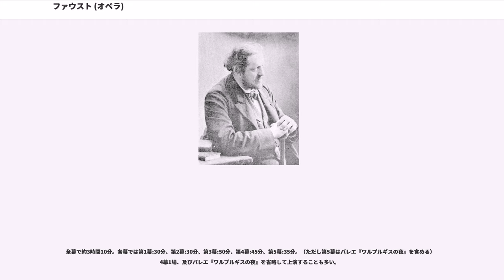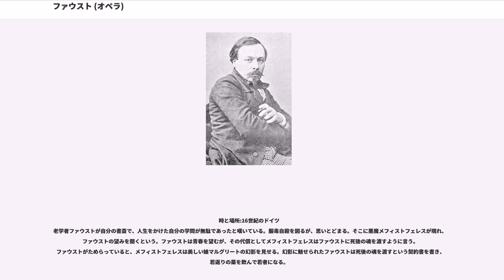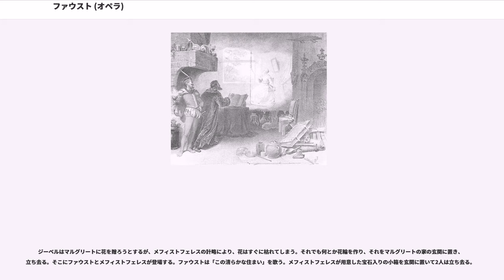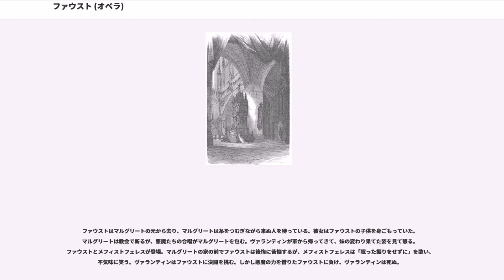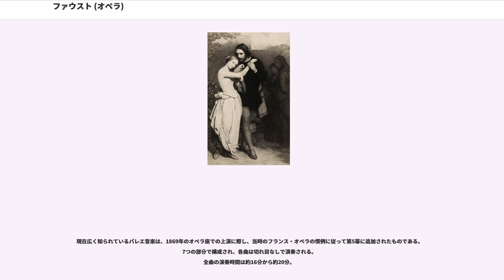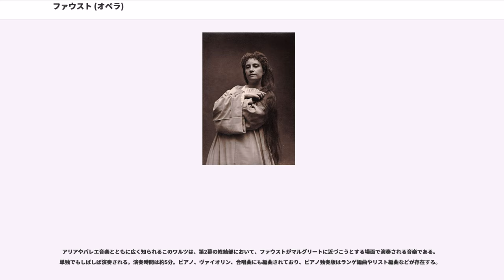ファウスト (オペラ)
『ファウスト』（"Faust"）は、シャルル・グノーが作曲した全5幕のオペラ。ドイツの文豪ゲーテの劇詩『ファウスト』を題材にしている。「清らかな住まい」や「金の子牛の歌」、「宝石の歌」などをはじめとするアリア、第5幕で踊られるバレエ音楽は非常に有名で、単独で演奏会や録音で取り上げられる機会が多い。
グノーの『ファウスト』は、ゲーテの『ファウスト 第一部』を元に作られたオペラである。原作がドイツ語なのに対して、オペラはフランス語である（フランス語題名は『フォスト』）。ドイツを代表する文豪のゲーテだが、ドイツ圏では目ぼしいオペラ化はなく、他の有名オペラである、アンブロワーズ・トマの『ミニョン』（原作『ヴィルヘルム・マイスターの修業時代』）やマスネの『ウェルテル』（原作『若きウェルテルの悩み』）もフランス・オペラである。イタリア語オペラではボーイトの『メフィストーフェレ』、ドイツ語オペラではブゾーニの『ファウスト博士』が、今日でも上演の機会がある。

本作は1859年初演、『ミニョン』は1866年初演、オッフェンバックの『ホフマン物語』は1881年初演で、『ヴェルテル』の初演は1892年。この時期のフランス・オペラはドイツ文学への関心が強かった。少し早い1829年にはシラーの原作によるロッシーニのフランス語オペラ『ウィリアム・テル』もパリ初演されている。他にベルリオーズの『ファウストの劫罰』（1846年初演）もオペラ形式で上演されることがある。

日本で最初に上演されたオペラでもあり（1894年11月24日）、11月24日はオペラの日となっている。

1839年にローマ賞を獲得したグノーは、ローマ留学中の1839年から1842年までの間に、ジェラール・ド・ネルヴァルによってフランス語に翻訳されたゲーテの『ファウスト』を愛読しており、その第一部をオペラ化にすることに興味を抱くようになる。実際にグノーは早くても1849年頃には、既に教会の場面における音楽の作曲を試みているが、この時点ではまだ構想の段階であったため、作曲は途中で中断することにし、本格的に作曲が始められるのは6年後の1855年になってからのことだった。

1850年にギリシャの女流詩人を題材にした3幕のオペラ『サッフォー（）』でオペラ作曲家としてデビューを果たす。以降オペラの作曲に全力で注いだが、いずれも失敗に終わっている。

オペラでの失敗が続いていた時に、リリック座の支配人のカルヴァロから作曲を勧められたことを契機として、1852年頃から作曲に着手する。また作曲と平行して1855年に台本作者のジュール・バルビエとミシェル・カレと知り合い、グノーは2人と共同して台本の制作にとりかかった。だがこの時期に、別の作曲家が同じ題材によるメロドラマ（音楽劇）を他の劇場で上演されたため、制作はやむなく一旦中断し、グノーはその代わりとしてモリエールの原作によるオペラ『いやいやながら医者にされ（）』を1858年に作曲するなど完成するまでに困難していることが窺える。

先に上演されたメロドラマが失敗に終わった直後、再び意欲を燃やしたグノーは作曲の作業に戻り、1858年の秋（1859年の初頭とも）に全曲を一気に完成させた。なお、この時点では対話の部分に音楽が付かないオペラ・コミックとして完成する。

初演は1859年の3月19日に、パリのリリック座で行われた。当初は好評を博すことが出来ず失敗したが、上演されるたびに人気を高めていった。ドイツやイタリアでも好評を博し、徐々に成功を収めていった。初演を見たベルリオーズは、「この作品が近い将来に必ず大成功する日が来るに違いない」と好意的に評価した。

1868年のパリ・オペラ座における上演に際して、グノーは台詞を朗唱（レチタティーヴォ）に変更し、またグランド・オペラの伝統に従ってバレエ音楽を追加するなどの改訂を行い、現在上演される形となった。

1965年にメトロポリタン歌劇場で、ジャン＝ルイ・バローによる新演出で上演された際は、かなりの好評を受けて迎えられた。

その他（合唱）:学生たち、兵士たち、村人たち、僧侶たち、若い娘たち、農夫たち、悪魔たち、魔女たち、既婚婦人たち、教会の聖歌隊員、天使たち、古代の王女・遊女たち

全幕で約3時間10分。各幕では第1幕:30分、第2幕:30分、第3幕:50分、第4幕:45分、第5幕:35分...